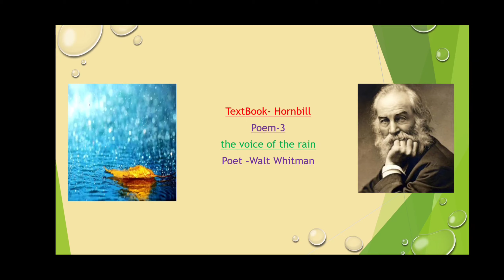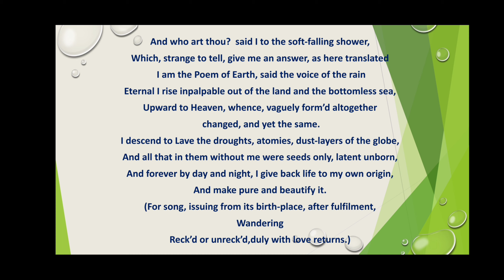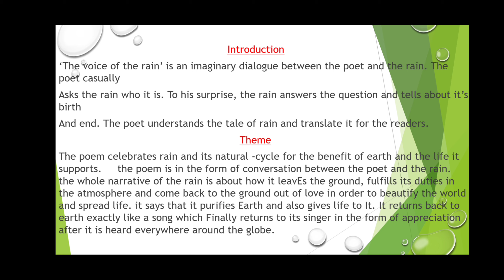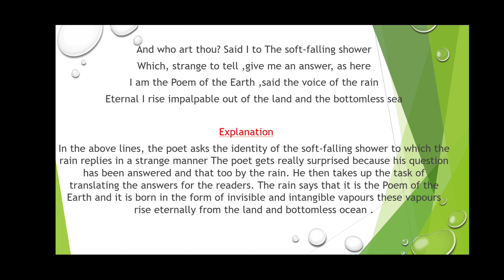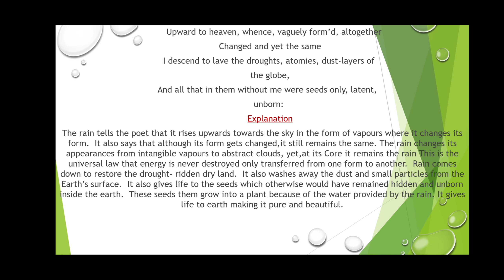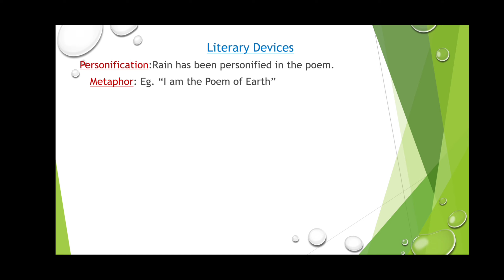Voice of Rain by Walt Whitman Class 11 English Hornbill textbook poem 3 Explanation in Hindi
Voice of the rain by Walt Whitman.
 Hornbill textbook class 11 English compulsory. RBSE students.
It is a conversation between the rain and the poet. The poet imagines that the rain is talking to him by answering him in a strange way.